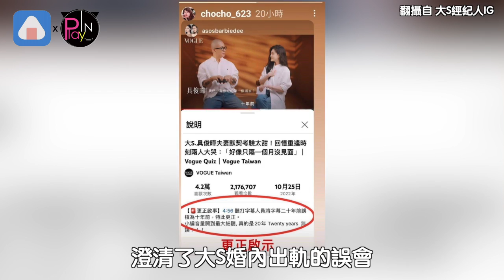大S被陸網友質疑婚內出軌 「跟具俊曄偷情?」真相原來是這樣